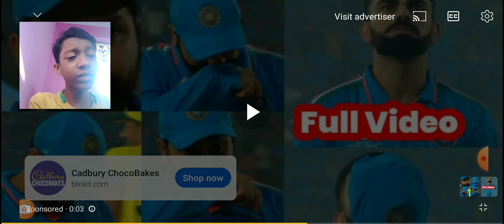India lose world cop. 😭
India lose world cop. 😭worldcup